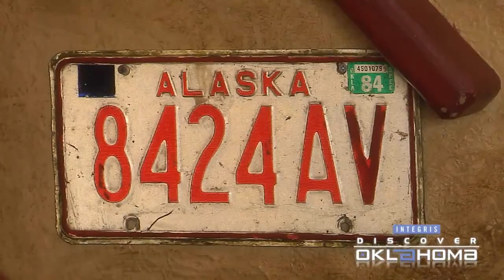Cafe' Ole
This restaurant serves a menu of fresh home-cooked Santa Fe style cuisine that is handmade daily. In business for 22 years, this Brookside District establishment knows what it takes to keep their customers coming back for more... great food, good service and a wonderful ambiance.